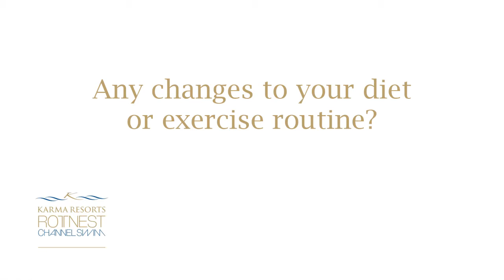Scott Moore Interview - Team Karma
Team Karma - Rottnest Channel Swim, Australia
27th February